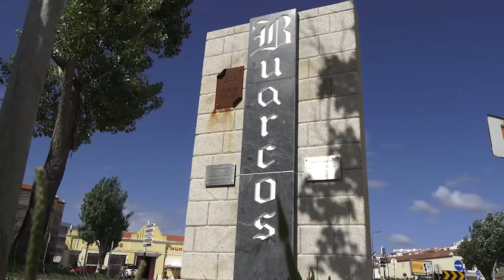Destino Portugal - Figueira da Foz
Na quarta temporada da série Destino Portugal iremos visitar cidades importantes de Portugal que ainda não passaram pelas lentes do programa,, e uma dessas cidades grandiosas é a Figueira da Foz, que em outrora foi conhecida como a rainha das praias, é lá que fica o casino mais antigo da Península Ibérica e é na Figueira da Foz que acontece também o maior sunset de música eletrônica do país! ficou curioso? Aperta o play e se gostar, curta e compartilhe!. :)